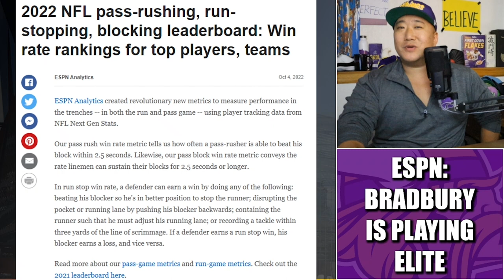ESPN Analytics: Garrett Bradbury is Playing Like One of the Best Centers in the NFL 👀👀👀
Minnesota Vikings center Garrett Bradbury is playing like one of the best centers in the NFL, per ESPN Analytics.